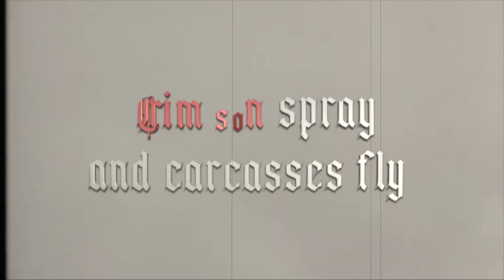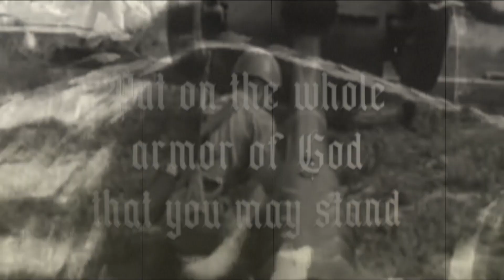Hard Look - "Total War: Armageddon" Official Lyric Video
▼Lyrics:
Steel vultures circle the sky
Crimson spray and carcasses fly
Run and hide from bombing runs
Men mowed down by belt-fed guns
Steel and blood strewn across the land
Murder and death all on demand
Lead shoots out across enemy lines
Limbs blown off by nades and mines

This is Armageddon, Total War
This is Armageddon, Final Conflict
This is Armageddon, End of Days
This is Armageddon, Wrath of God

An army approaches
With their bodies cloaked in light
To resist the Beast
And to put up the final fight

As all the armies of the Beast crawl from their holes
And as the wicked take their side, we cast them down
With the power of divine authority

Put on the whole armor of God that you may stand
Against the wiles of Satan and his darkened plans
To destroy Logos and to steal our covenant with God
RESIST THEM ALL

▼Support :
► "Hard Look": Metalcore | Fort Worth, Texas
► Record Label: Independent
▼ Credits :
I do not claim to own any copyrights to the audio/video content of the single "Armageddon''. I am simply promoting HARD LOOK's music with permission from the band and its members (Christopher Johnson).
All credits to HARD LOOK.